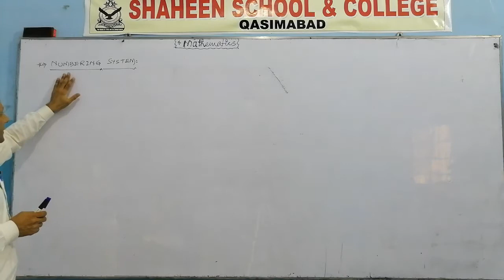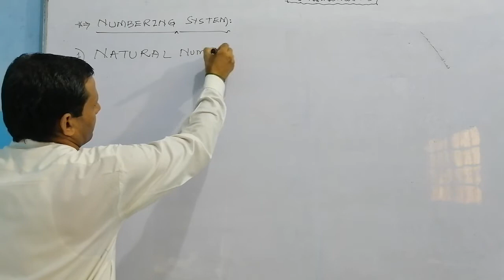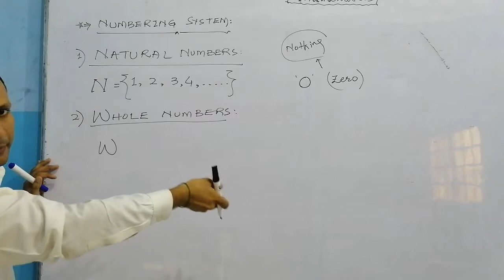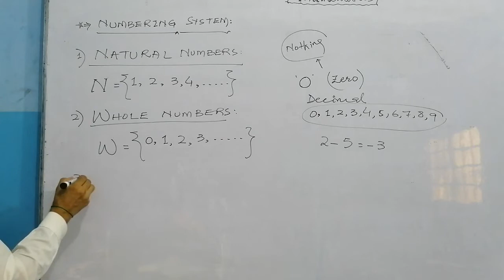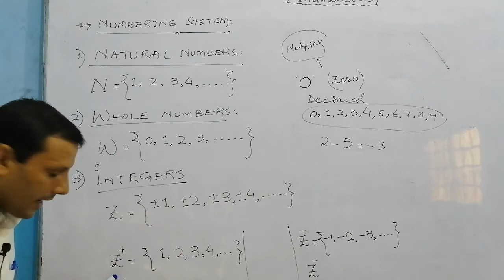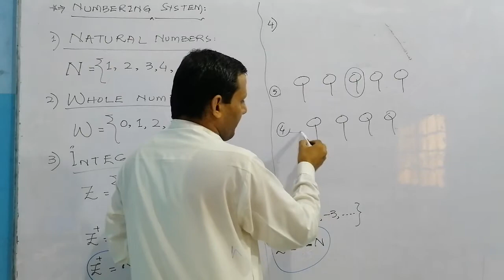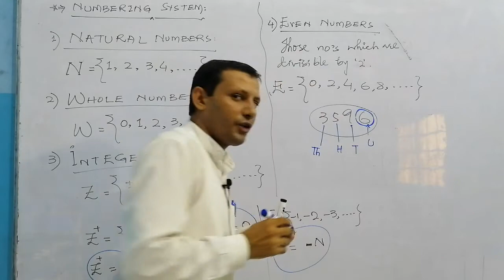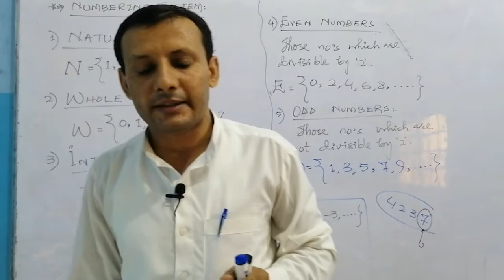CLASS - X & XI | CHAPTER NO: 01 | NUMBERING SYSTEM PART - 1 | BY VIKRAM KUMAR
Numbering System Part - 1
By. SIR VIKRAM KUMAR SIDANI